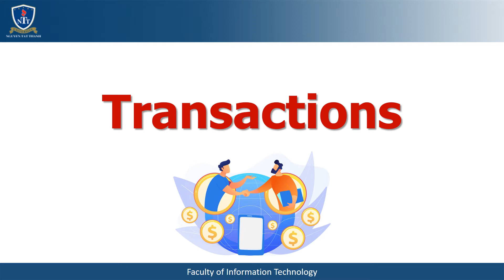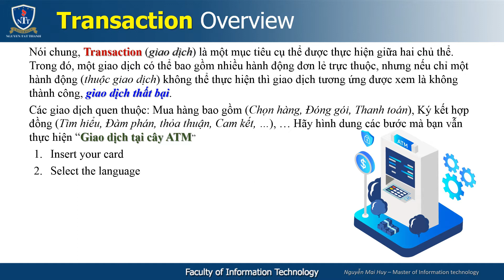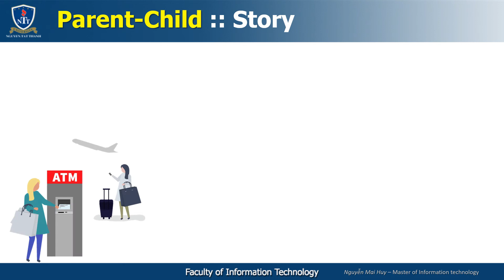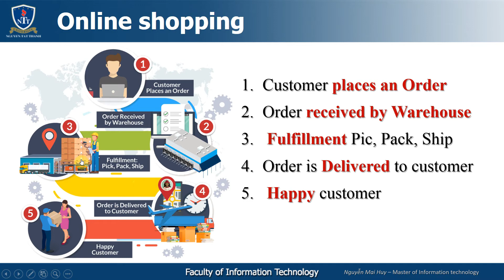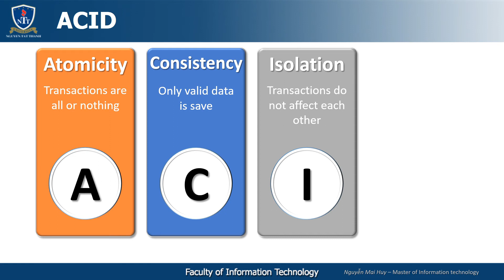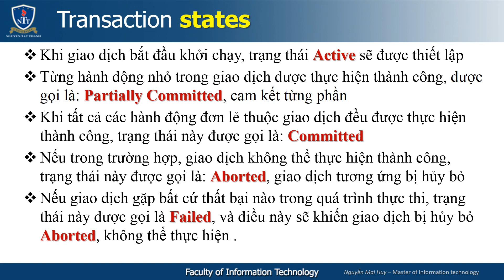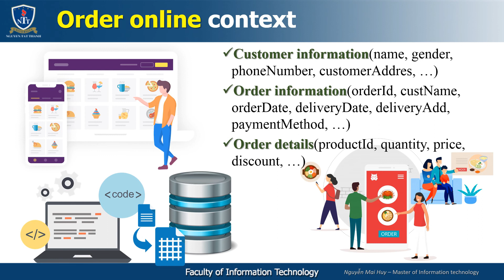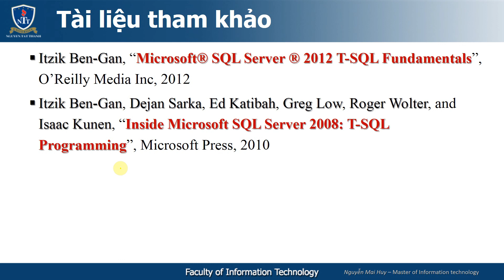SQL Server : Lectrue 05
- Khái niệm Transaction trong cuộc sống
- Các thuộc tính cần có đối với một Transaction: ACID
- Các trạng thái của một transaction
- T-SQL & lập trình với transaction trên SQL Server